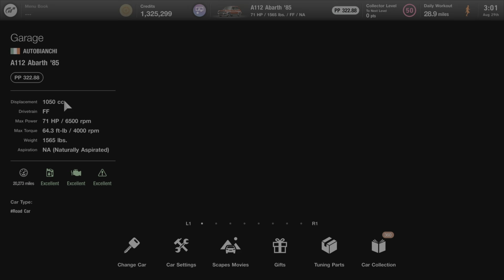Gran Turismo 7 | Autobianchi A112 Abarth '85